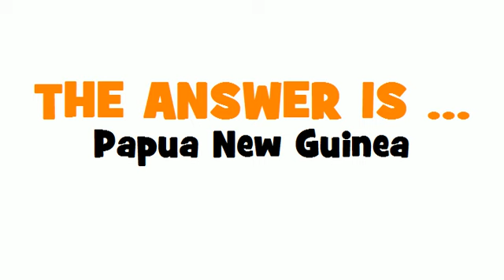GERMAN TRANSLATION QUIZ = Papua-Neuguinea